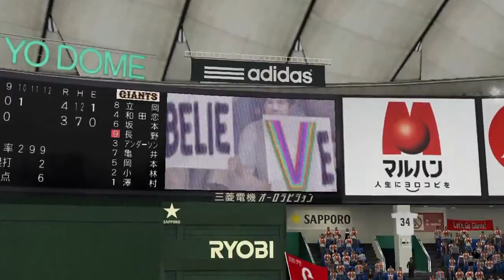[プロスピ2015]強龍再燃part4 二夜連続の。。 オリジナルペナントで日本一を!!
PS3　プロ野球スピリッツ2015　ペナントレースモードを実況プレイ！
今回はリクエストで募集したペナントレースをやる球団は中日ドラゴンズに決まりました!!　ただ普通にしても面白くないので井端選手、福留選手、ブランコ選手を中日に凱旋させてオリジナルペナントレースを開幕させたいと思います。　中日ファンからすると懐かしくテンションの上がる企画となっています。楽しんでいただければ幸いです!!